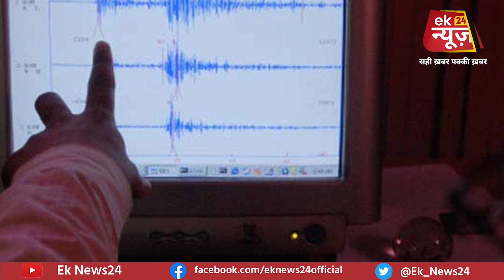Bihar में महसूस किए गए भू/कंप के झटके,Araria में धरती हिली, तीव्रता 4.3 मापी गई...